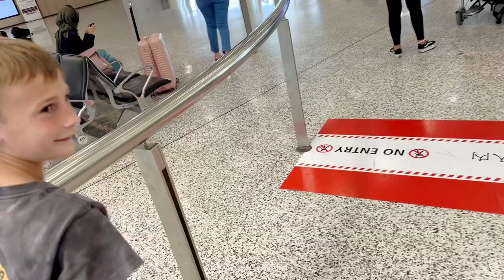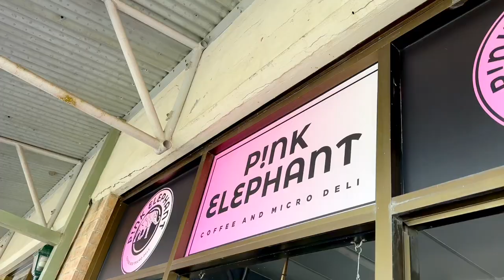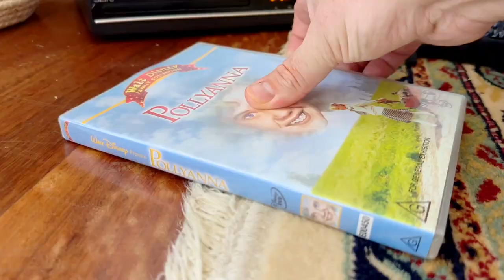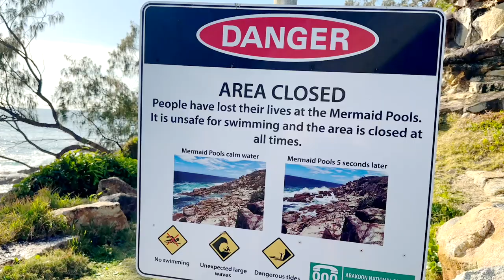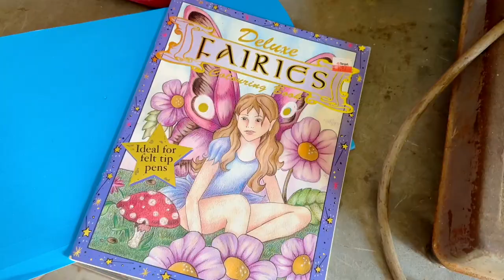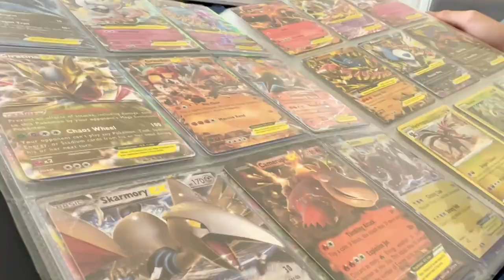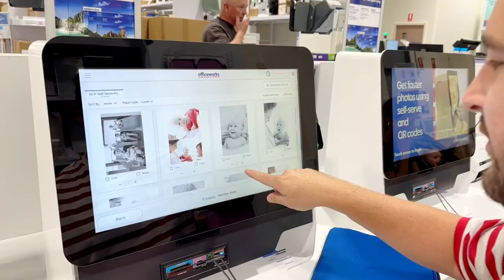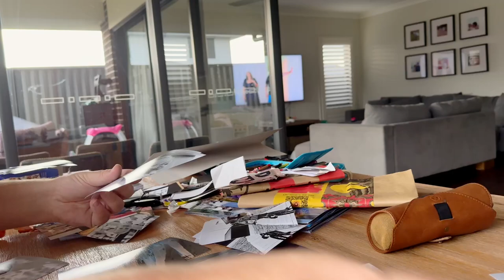Australia 2023 VLOG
G'day Friends!

I'm planning on doing a REACT video to this vlog with Steve to include our live commentary - which should be a little more helpful to understand who everyone is and what we were doing. I spent the whole holiday doing family things so I think the reaction video will help provide some more context :)

Also, Steve hasn't seen this video yet, so it should be fun to see his reaction. Keep an eye out for that upload, I will post it as soon as we film the reaction (hopefully in the next week or so!)

- J